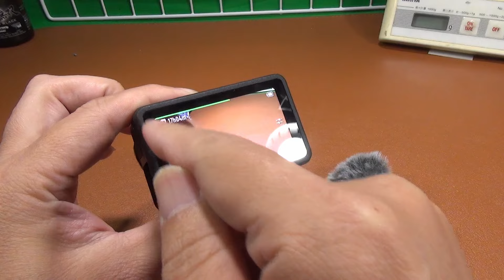これを待っていた！アップデードで買いの一品へ DJI Osmo Action5 PRO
DJI Osmo Action5 PRO、最初の撮影編は、辛口になりましたが、数回のアップデードで買いの一品になりました。
これを待っておりました。

・Amazon
DJI Osmo Action 5 Pro スタンダードコンボ アクションカメラ小型 1/1.3インチセンサー付き 防水カメラ 4K/120fps映像 被写体トラッキング 手ブレ補正 デュアルOLEDタッチ画面 スポーツ vlog カメラ ウェアラブルカメラ 動画撮影用カメラ